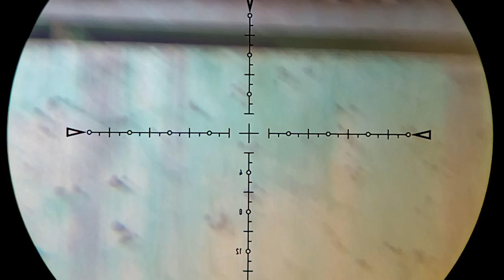tes akurasi unit 88 bily jr. PREMIUM // DR SLUG